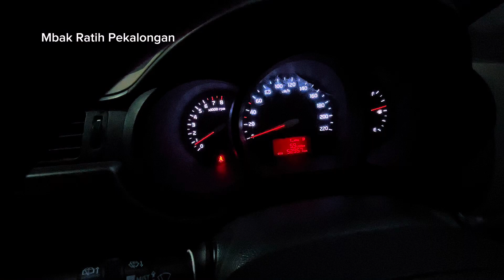POV Kia Rio 2012 M/T Tegal Pekalongan 12 Desember 2024